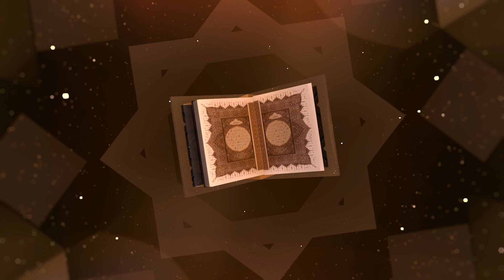Grand Prix Senico 2021 - Candidat n°23 Amadou Sow - Région de Thiès